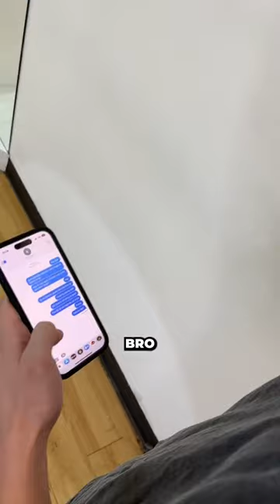When you not trying to tip your barber